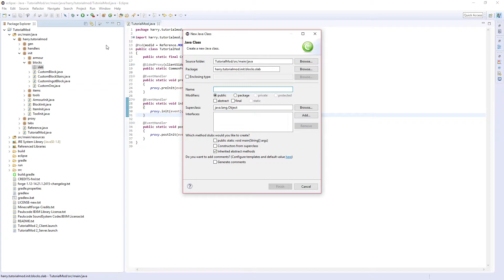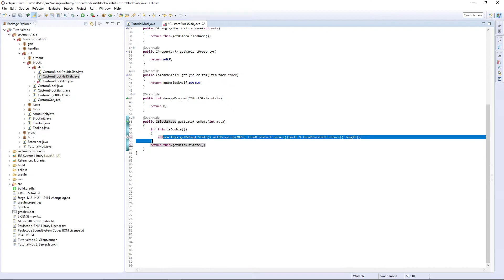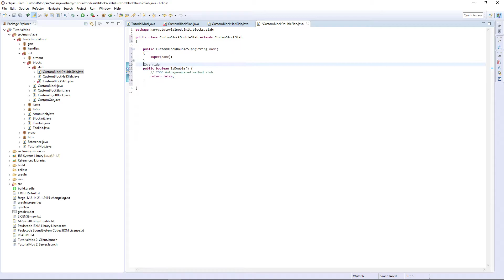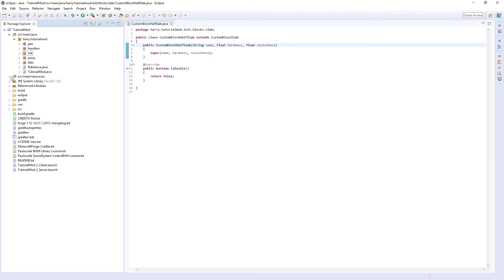Custom Slab - Minecraft Modding 1.12 - Episode 12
For those that don't know, I'm on holiday currently so I prepared some custom block shape tutorials. Will have more advanced ones when I'm back.